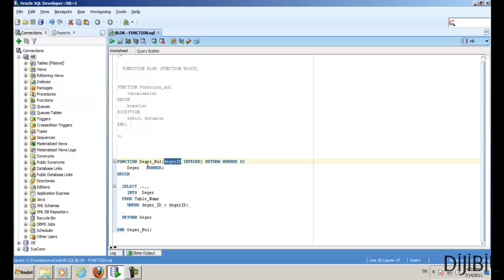Oracle FUNCTION Blok